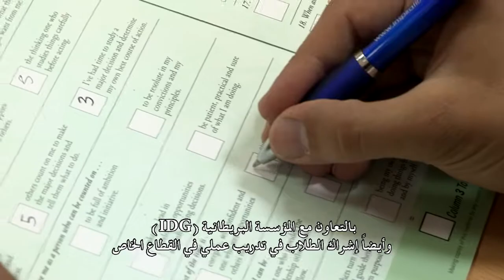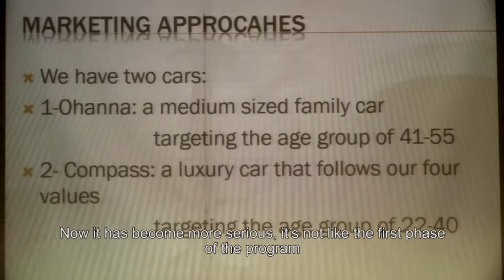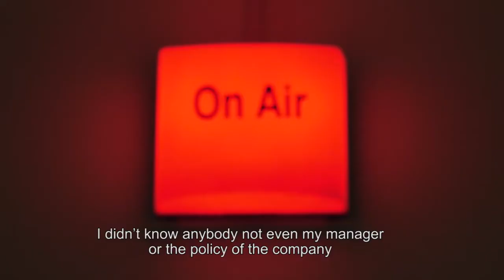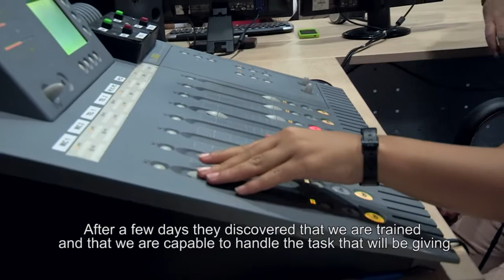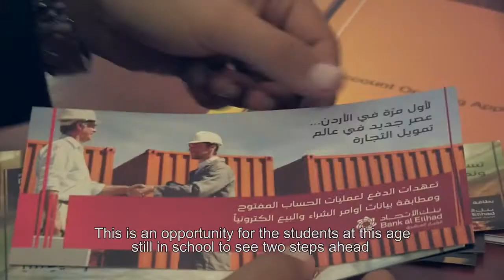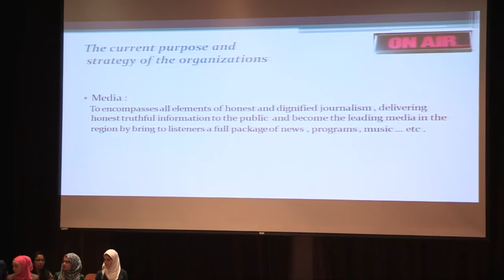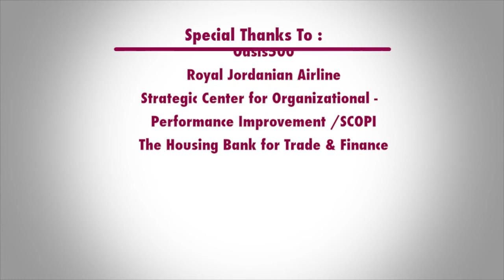Youth Leadership Development Program Second Phase 2013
Youth Leadership Development Program is one of the initiatives managed by King Abdullah II Fund for Development in association with the Inspirational Development Group IDG.